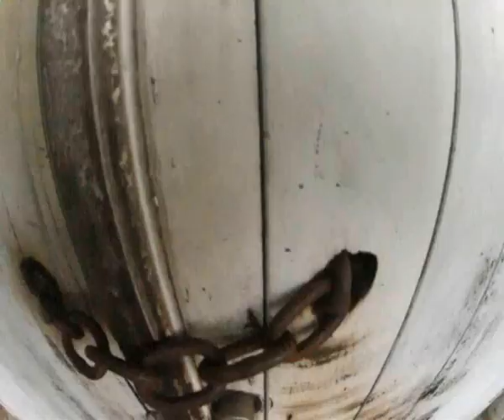FIRST BLACK TRACK DIRT JUMP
Primeiro Salto do Primeiro Dirt Jump de verdade de Ponta Negra Natal-RN Brasil.